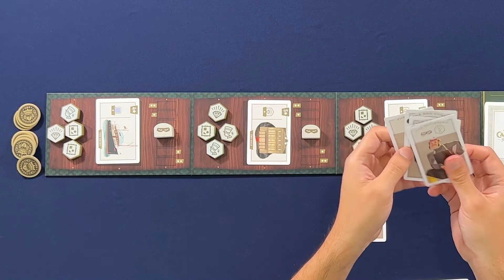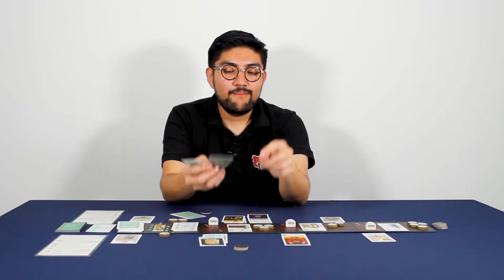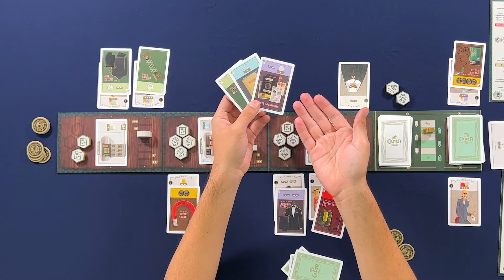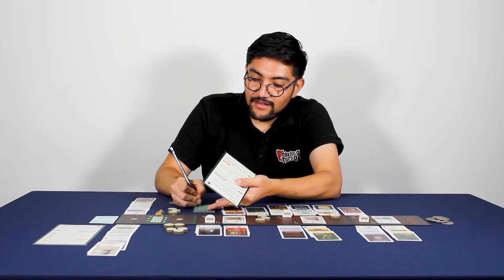CÓMO JUGAR CAPER: EUROPE 🧳💎 | TUTORIAL + REVIEW | EN ESPAÑOL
En Caper: Europe formaremos nuestro grupo de crimínales, nos equiparemos y visitaremos las principales ciudades de Europa en busca de artefactos preciosos con el objetivo de ser una mente maestra del crimen. 🗺️🧳💎

Puedes conseguir este juego en:
RA STORE